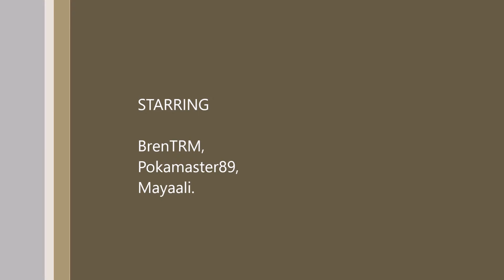Redstone fireplace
Building a working Redstone fireplace in Minecraft.